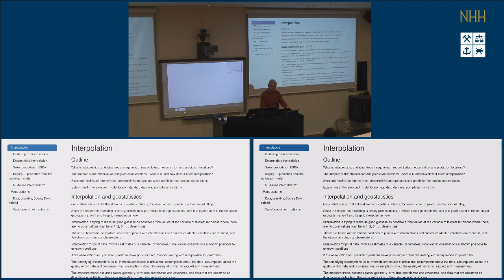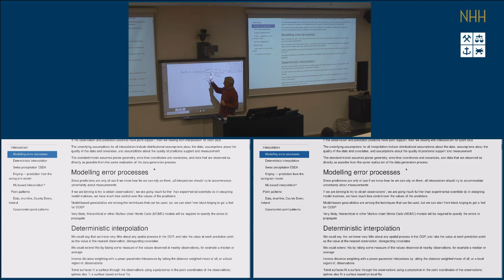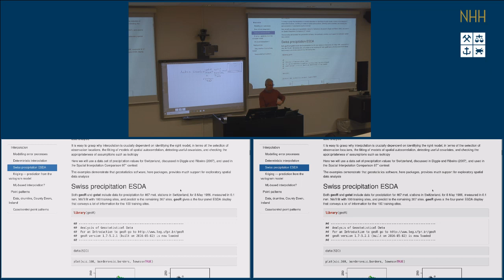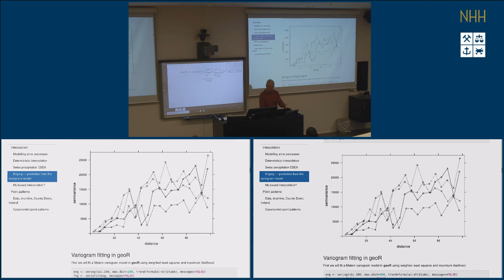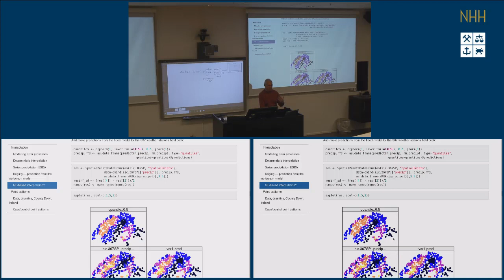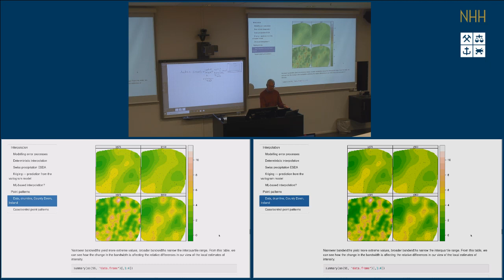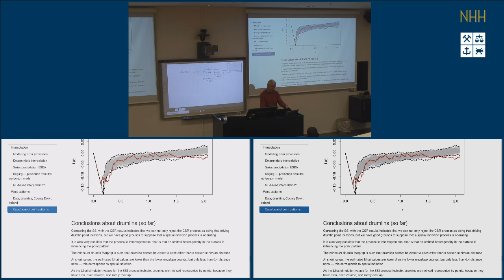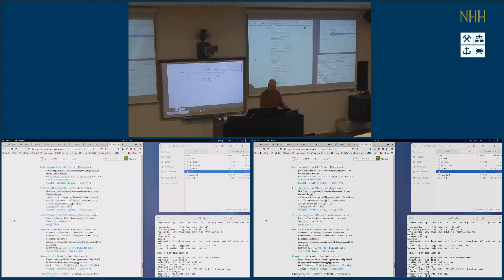Roger Bivand: Analysing spatial data (ECS530 08)